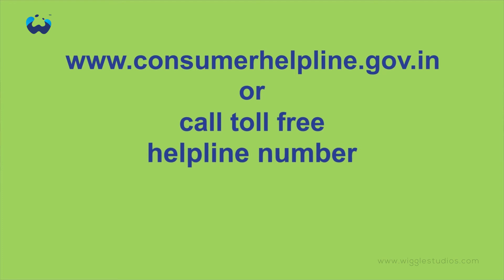Jago Grahak Jago - Consumer Awareness Programme Animated Explainer Video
Jago Grahak Jago is a consumer awareness programme from Ministry of Consumer Affairs, Government of India, We create a video for promoting this campaign